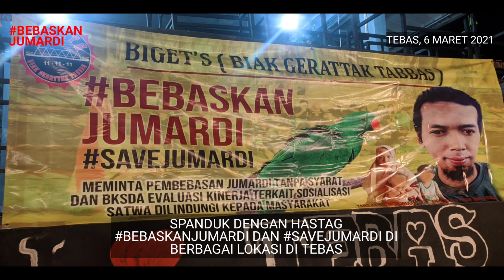IKMAS PONTIANAK TERUS KAMPANYEKAN BEBASKANJUMARDI DI CAFE-CAFE